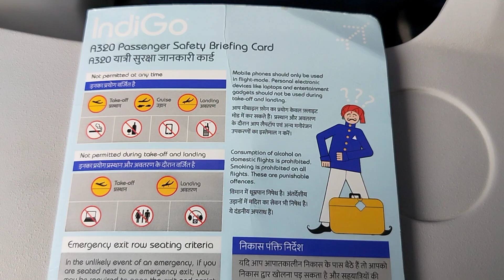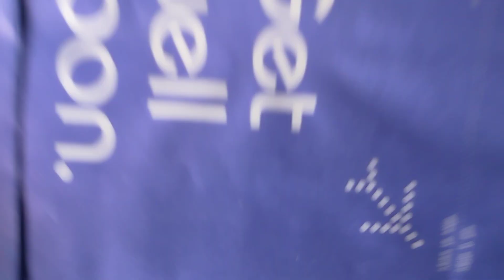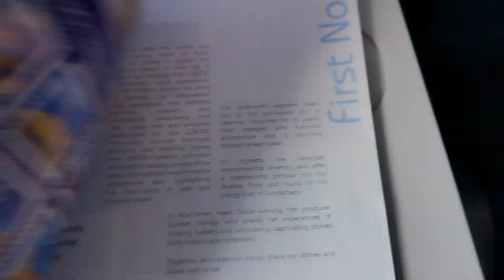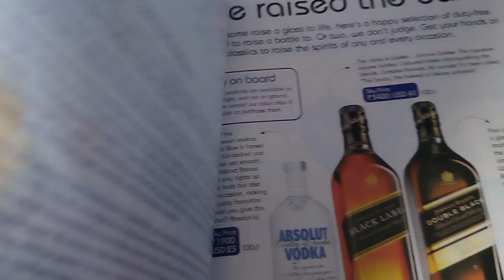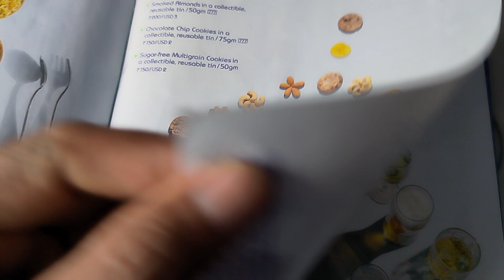flight ki booklet